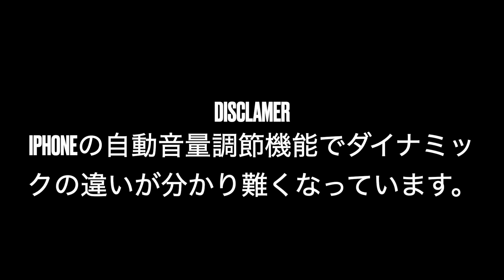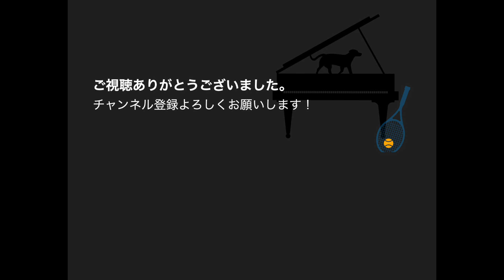小学６年生に教えるショパンポロネーズ 第２弾「ベルカント vs ヴィルトゥオーゾ的書法」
「小学６年生に教えるショパンポロネーズ」第２弾では、第１主題の方向性、フレージングなどに加え、ショパンがベルカント唱法やリストやパガニーニのヴィルトゥオーゾ的書法から得た影響についても触れています。

日本国内のコンクールや欧米の数々の国際コンクールで審査員も務め、セミナー、レクチャーリサイタル、公開レッスンのゲストとしても、アメリカのイエール、テンプル、 南カリフォルニア、メリーランド、シカゴ諸大学や、カーティス、マンハッタン、オボーリン、クリーブランド、シ ンシナティ等の名門音楽院を始め、ミラノ・ヴェルディ音楽院(イタリア)、ロンドン大学、リーズ大 学(以上イギリス)、ソフィア王妃高等音楽院(スペイン)、マギル大学(カナダ)、ソウル大学(韓国)、中山国立大学(台湾)の他にも数々の学校機関に招待されている。